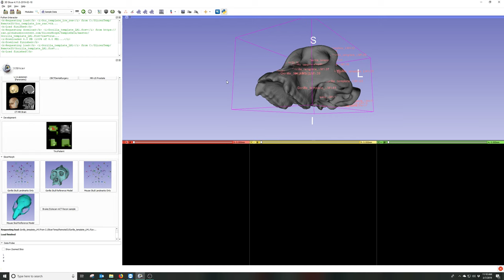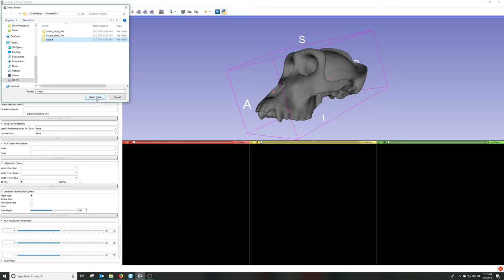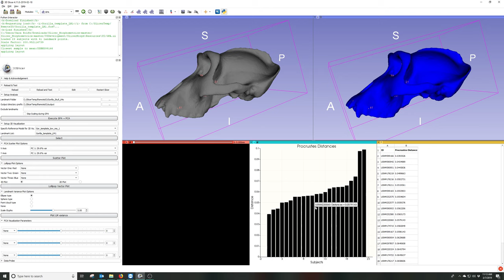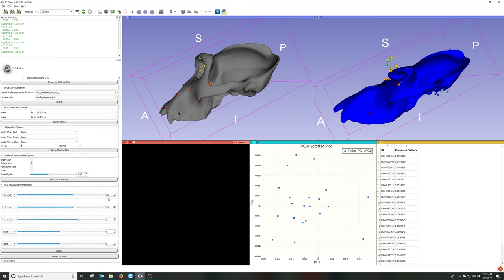SlicerMorph Real-time 3D PCA visualizations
Visualization of resultant principal components after a Generalized Procrustes Analysis using a reference mesh, and a landmark set. Prototype of the SlicerMorph extension of 3D-Slicer.